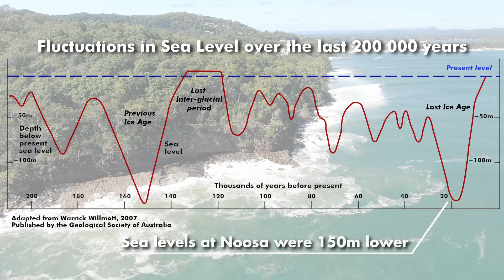Washed Away: Sea level change at the Boiling Pot Lookout in Noosa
Australian coastal communities have been facing changes to coastal zoning based on a fear of sea level rise.

That is why for the last three years Dr Jennifer Marohasy has visited the Boiling Pot Lookout in Noosa National Park to capture the moment of the highest astronomical tide in 2020, 2021 and 2022.

What will happen to Jennifer and her team at high tide on Monday, 3 January 2022? A four-metre-high swell was forecast because ex-tropical cyclone Seth was lingering just off-shore. Is Jennifer going to be washed away?